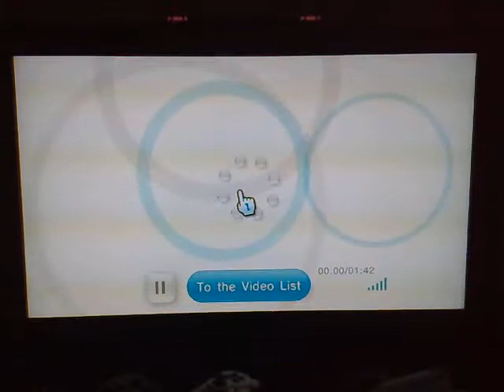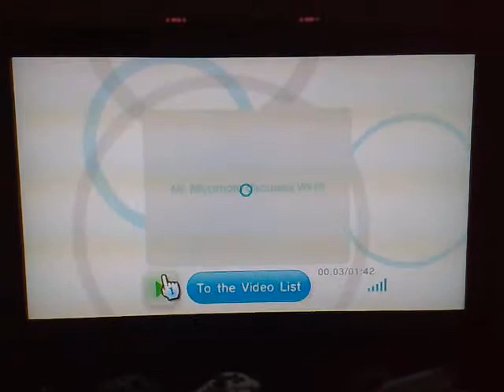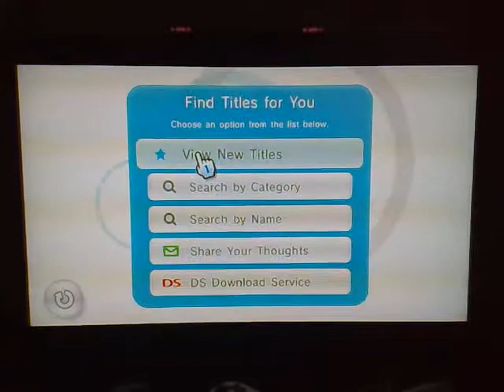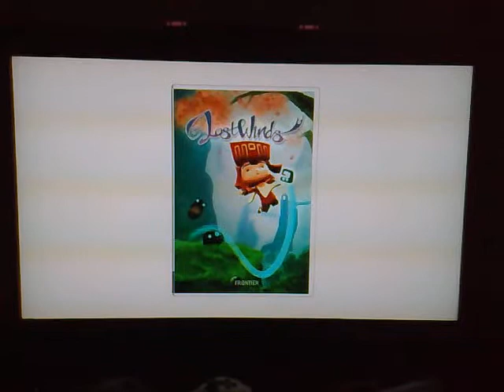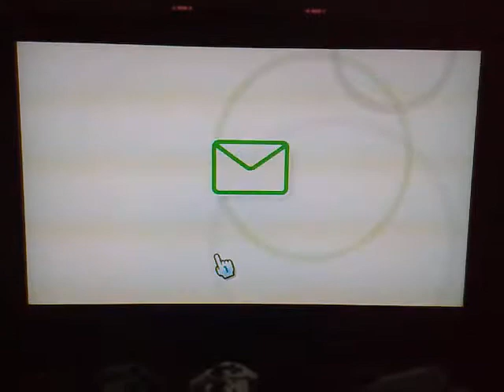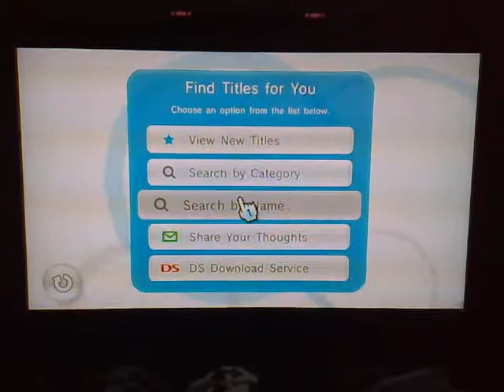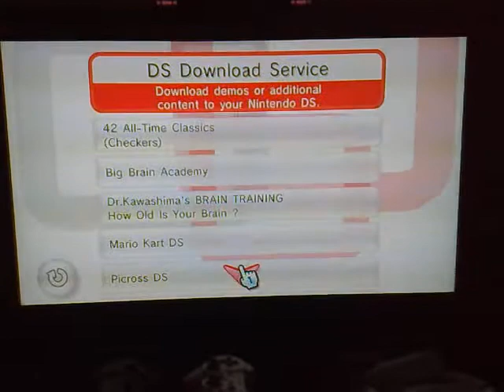Nintendo Channel video for Wiinyt.dk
Gennemgang af Nintendo Channel, lavet til Wiinyt.dk